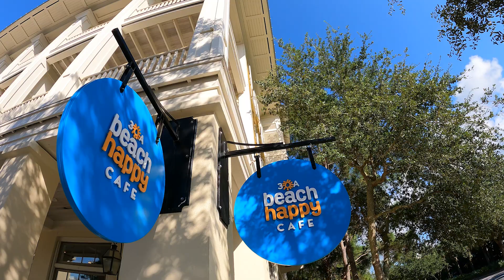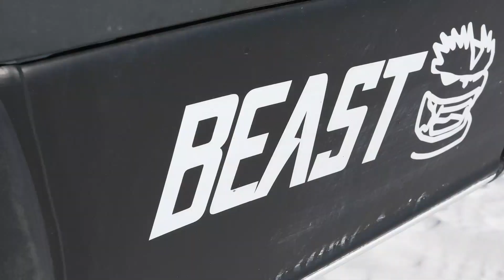Efoiling the Florida Panhandle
Shane Reynolds and Olympic Wakeboarder Tue Neilson head out to the Florida Panhandle to try Efoiling. They both quickly learn what all the excitement is surrounding this alternative way to cruise the water.

Efoil Rentals/Lessons

At Storyteller Network, we join together with those who live free and explore endlessly to tell authentic, candid stories of adventure, freedom, creativity, discovery and growth. We help the future learn from the best of the present.